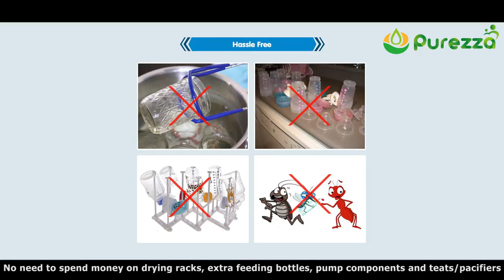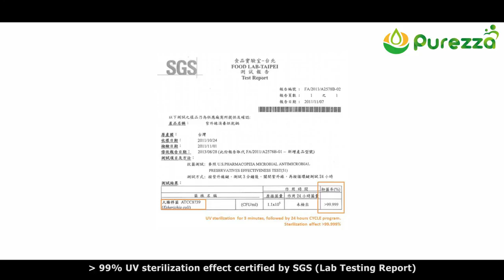Chickabiddy UV Sterilizer and Dryer (From Taiwan)